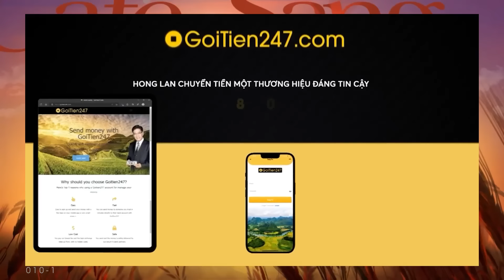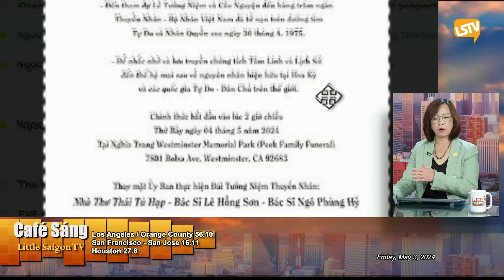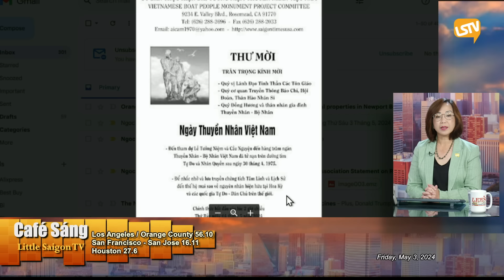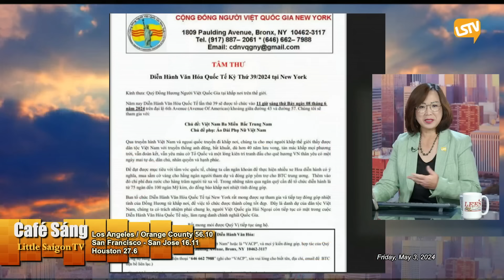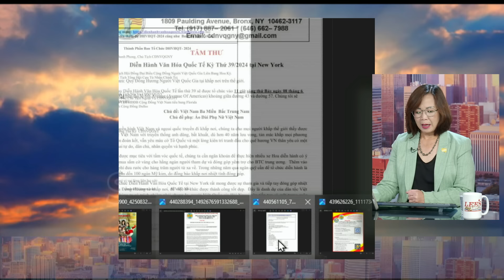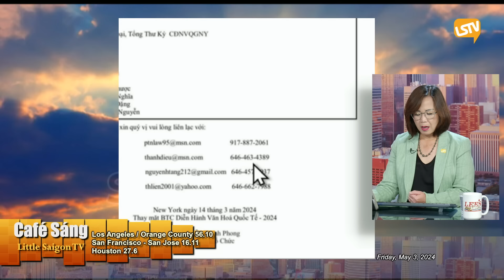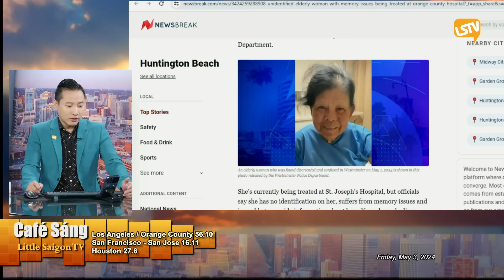Cà Phê Sáng P1 (05-03-24) Long Beach ban bố tình trạng khẩn cấp đợt bùng phát ʙệɴʜ ʟᴀᴏ ᴄʜếᴛ ɴɢườɪ